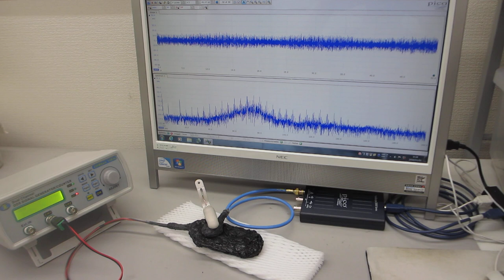オリジナル超音波プローブの伝搬特性テスト（超音波システム研究所）